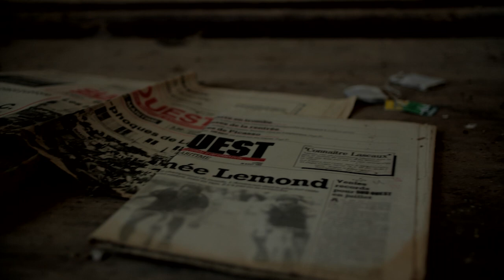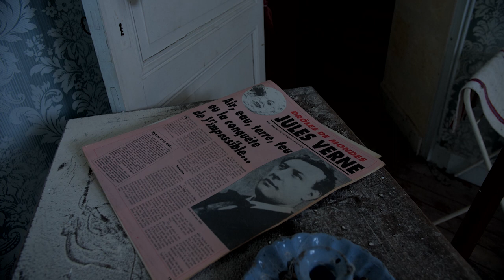Le château du vigneron (urbex)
Gros weekend d'urbex de 6 vidéos en totalité. Découverte du château du vigneron, quelque par en France.